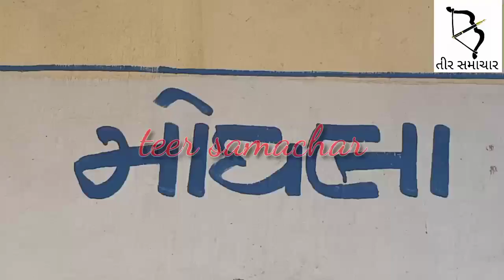મોઘલા તા.પં.બેઠકની પેટાચૂંટણી માટે મતદાન શરૃ થતાજ કેમ આવી પોલીસ.??પૂર્વ MLA ધીરુભાઈ ભીલે શું કહ્યું?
મોઘલા તા.પં.બેઠકની પેટાચૂંટણી માટે મતદાન શરૃ થતાજ કેમ આવી પોલીસ.??પૂર્વ MLA ધીરુભાઈ ભીલે શું કહ્યું..??જુઓ